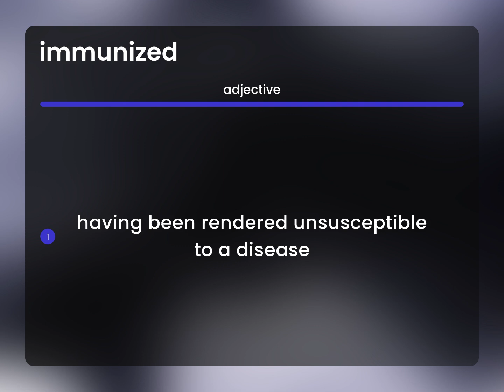Immunized | definition of IMMUNIZED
What is IMMUNIZED?

Susan Miller (2023, June 19.) What is Immunized definition?